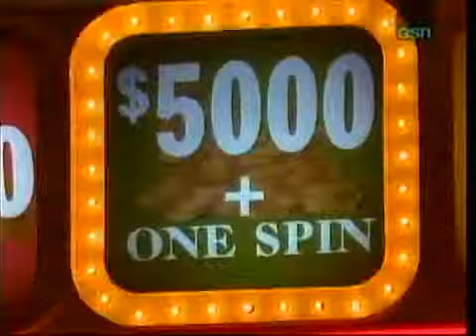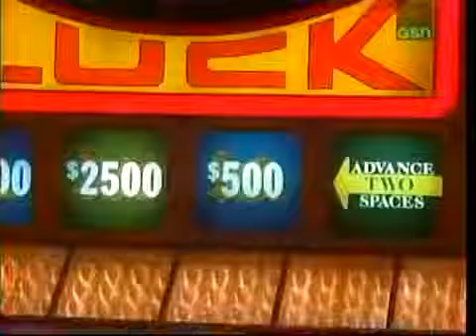Press Your Luck #145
Episode 145
Joanne/Jim/Audrey